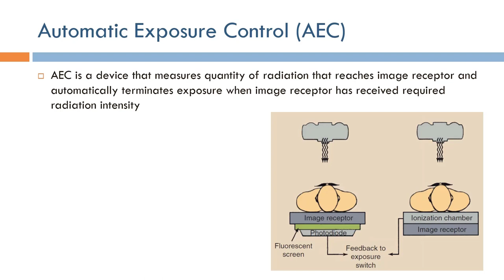Short Topics in X-Ray Imaging: Automatic Exposure Control (Arabic Narration)